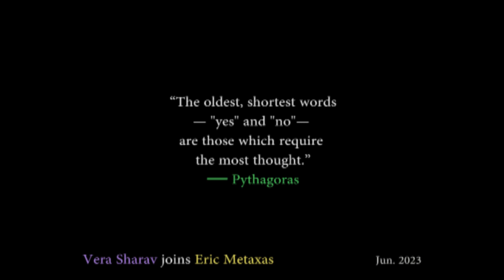Vera Sharav joins Eric Metaxas (on Authority)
"Vera Sharav joins Eric Metaxas to describes her escape from a Nazi concentration camp as a child and immigrating to New York. Sharav opens up about what led her to medical activism and also shares her warning to Americans about the parallels she sees between the U.S. and Nazi Germany." [copied] View full episodes of Eric Metaxas for FREE on the TBN App: